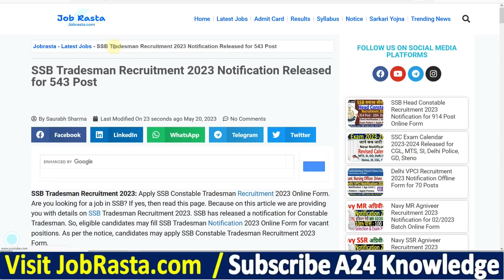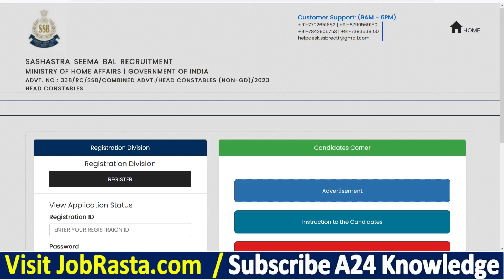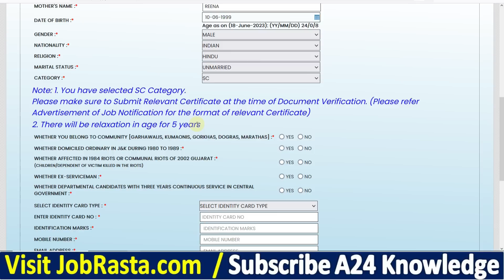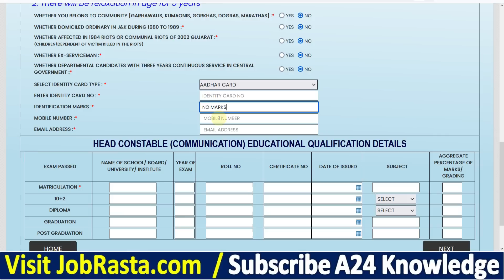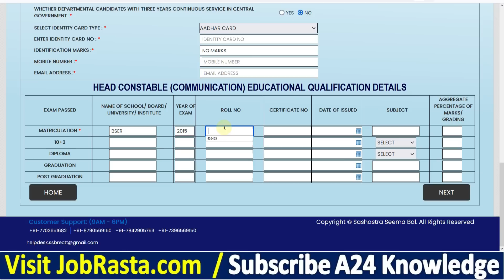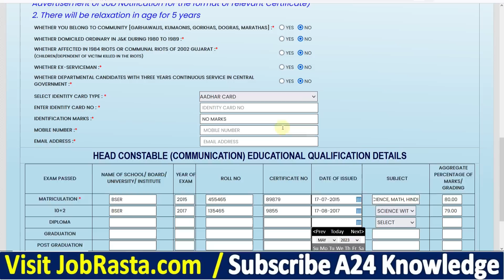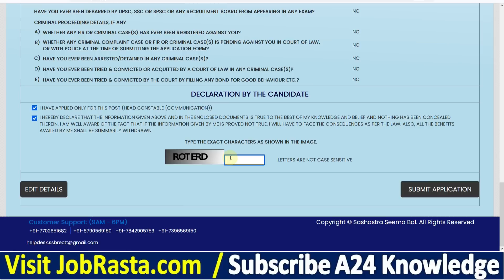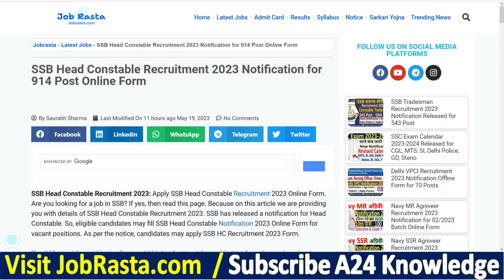SSB Head Constable Online Form 2023 Kaise Bhare ¦¦ SSB Head Constable Online Form 2023 ¦ SSB HC Form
In this Video we discuss SSB Head Constable Online Form 2023 Kaise Bhare, SSB Head Constable Online Form 2023 & SSB HC Form

SSB Head Constable Recruitment 2023: Apply SSB Head Constable Recruitment 2023 Online Form. Are you looking for a job in SSB? If yes, then read this page. Because on this article we are providing you with details of SSB Head Constable Recruitment 2023. SSB has released a notification for Head Constable. So, eligible candidates may fill SSB Head Constable Notification 2023 Online Form @ssbrectt.gov.in

SSB HC Form 2023 Video Timeline:
00:00 SSB Head Constable Online Form 2023
02:04 SSB Head Constable Online Form 2023 Kaise Bhare
04:05 How to Fill SSB Head Constable Online Form 2023
06:05 SSB HC Online Form 2023
07:55 SSB Head Constable Online Form 2023 Print